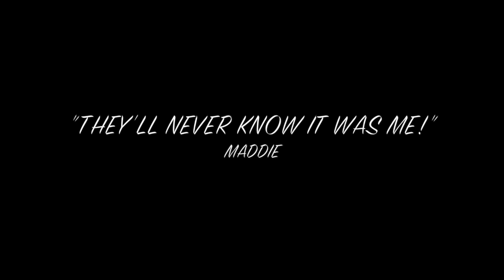Maddie Tibetan terrier dog Caught Red Handed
This video is about Maddie our Tibetan terrier and how she is naughty dog eating tissues